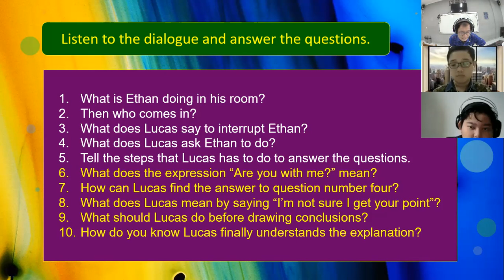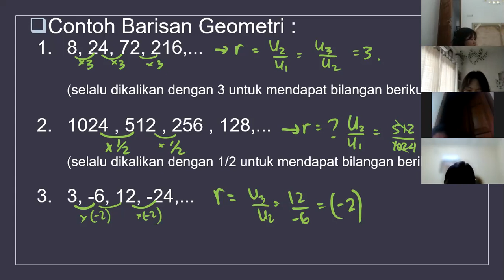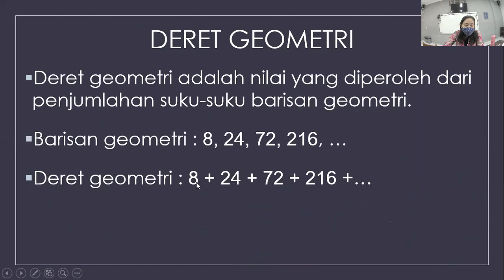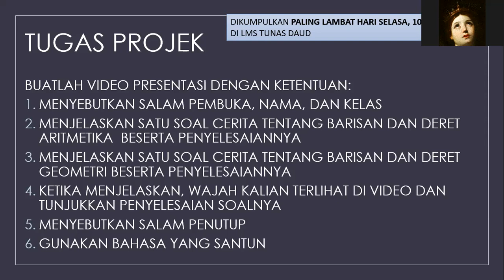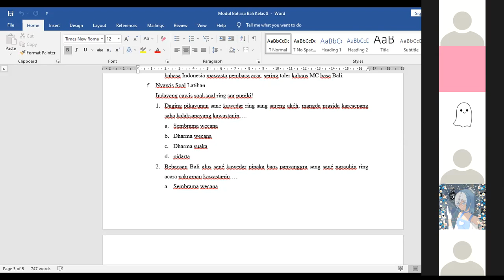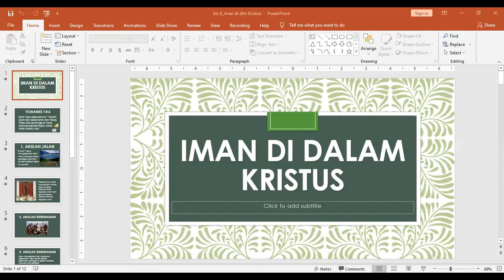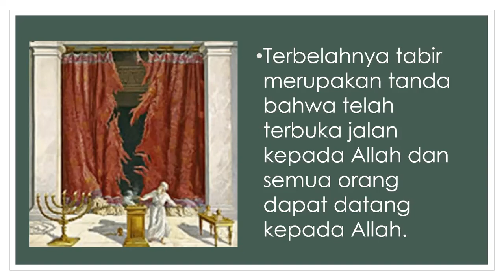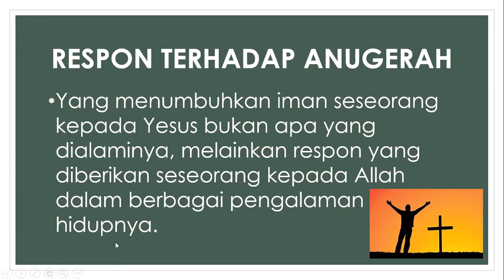SMP TUNAS DAUD Kelas 8B Selasa 3 Agustus 2021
Pembelajaran:
- Bahasa Inggris
- Matematika
- Bahasa Bali
- PAK dan Budi Pekerti